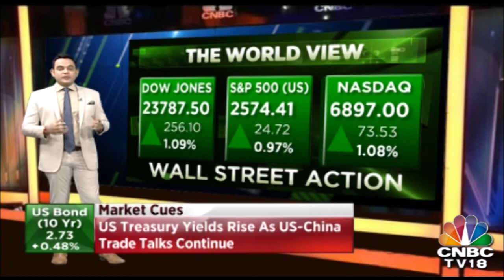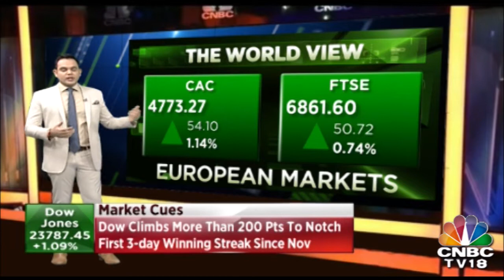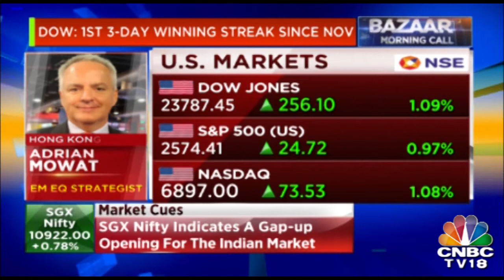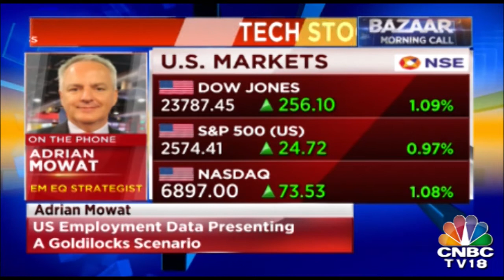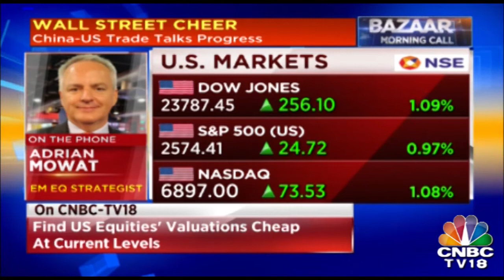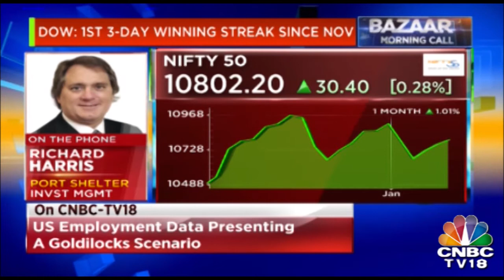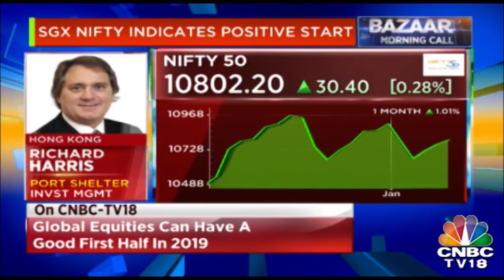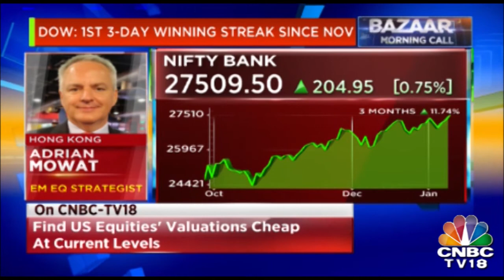Latest Morning News At A Go| Bazaar Morning Call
All the morning news at a glance.